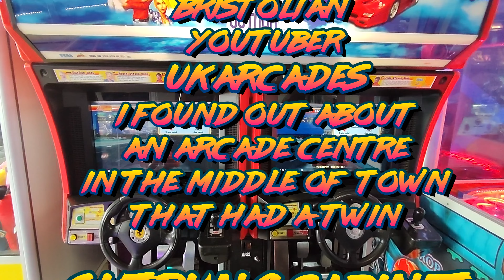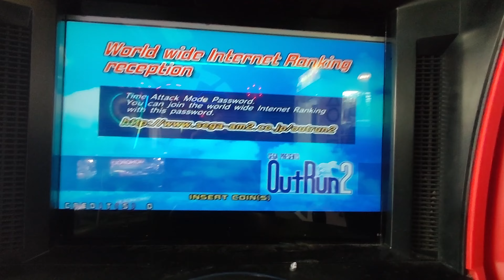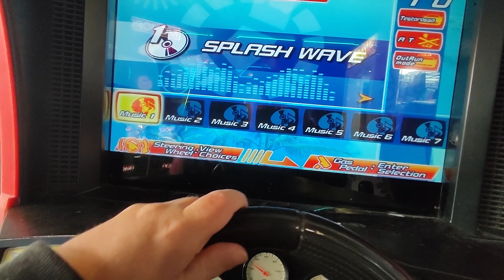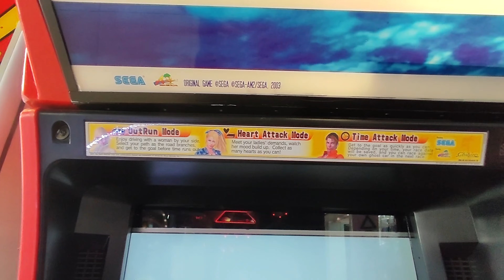Outrun 2 - Real Arcade Sega Chihiro Twin Cabinet.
Thanks to fellow Bristolian YouTuber @UKARCADES2015  I found out about an arcade centre in the  middle of my home city that had a twin Outrun 2 cabinet, when I was in the process of making my recently released '35 Years of  Outrun' mega documentary, which you can find here:

This was a pretty awesome local find, as the majority of stuff in there was just redemption machines, and it was great to get some real arcade cabinet footage to use in the video.

Unfortunately though, the steering was a bit knackered on both sides - way too loose and no centering motor & no ffb. The steering was so loose it actually made trying to select the right car really tricky... The brake pedal (on both sides) was weird too. It worked, but it was just like a solid block that didn't actually move at all. It didn't even have a little bit of up and down 'give' like an arcade button, you just touched your foot on it and the brakes happened.

I was also trying to play one handed which didn't help. The CRTs had also been swapped out for LCD monitors that were in the wrong aspect ratio. Still great to see one of these in the wild again  though. It's been a looooong time...

There might be a bit of spicy language in places in this...